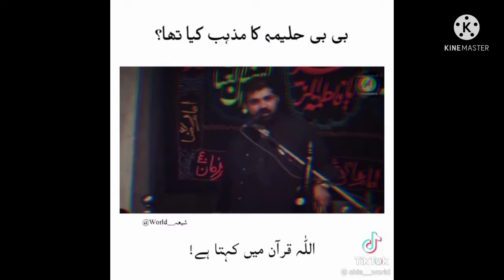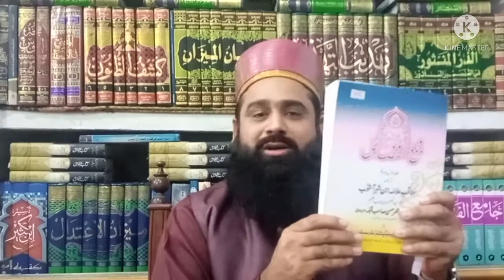hazrat halima ne huzoor (S A)ko doodh pilaya by Allama Shams ul Qamar Sialvi Reply to Asif Raza Alvi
hazrat halima ne huzoor  ko doodh pilaya